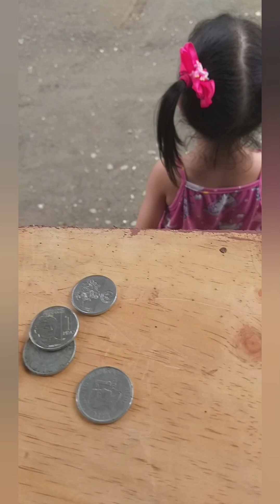my store envador